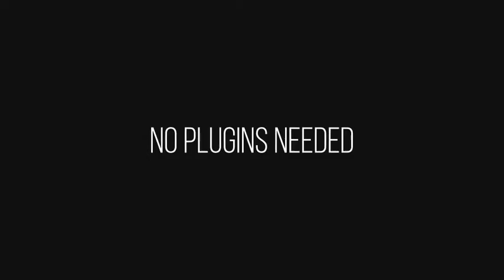Microchip Logo Reveal | After Effects project | Videohive template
After Effects CS6 Upwards
Color Customizable